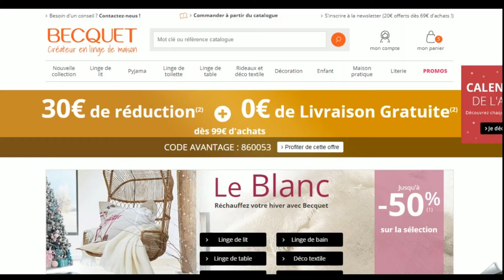Code promo Becquet vérifié en vidéo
Vérification en vidéo du code promo Becquet à récupérer sur Moins-Depenser